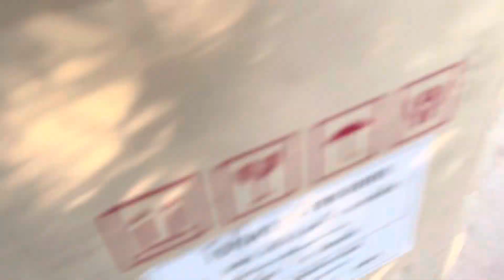เรื่องวุ่นๆ ของวัยรุ่นส่งสายลำโพง❤️❤️❤️